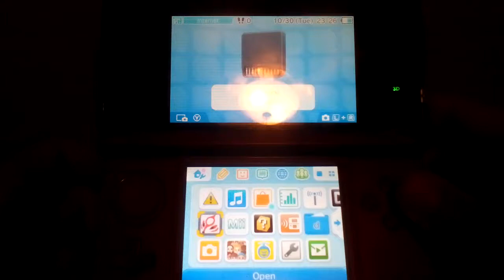Bizarrely good: Okamiden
Playing Ami son in this title his mother maybe gone but danger is still near terrible beasts and humans lie in wait to darken this beautiful landscape.